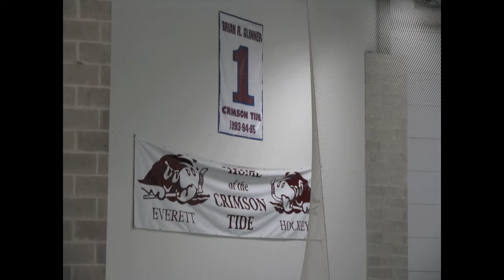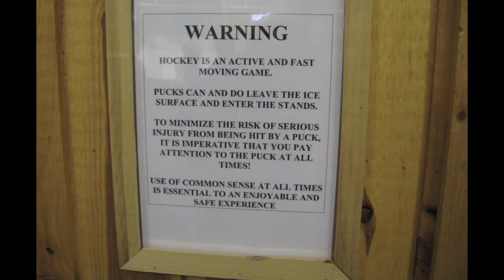Season Recap 14 15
Season Highlight Reel for the PeeWee 2 team